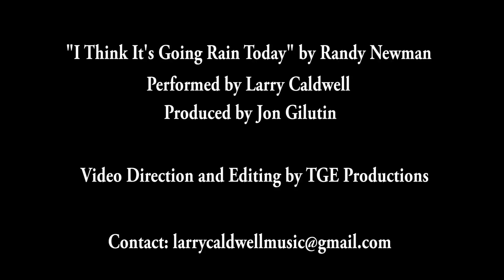Human Kindness - Heroes Helping Houston Hurricane Harvey Victims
Beautiful new recording of Randy Newman's, "I Think It's Going To Rain Today", heartbreaking but heart warming visual presentation -